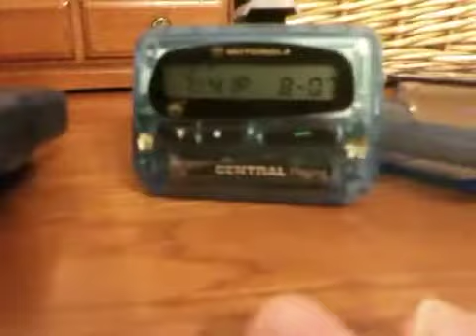Multiple pagers beeping at once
I was bored, so I reprogrammed five pagers to have the frequency and capcode of an active pager, and set them all off at once. :)

ST800, Pronto, Br850, Br850, Pronto, and Express Extra